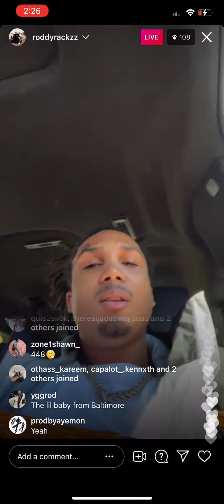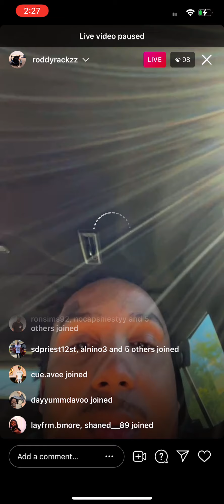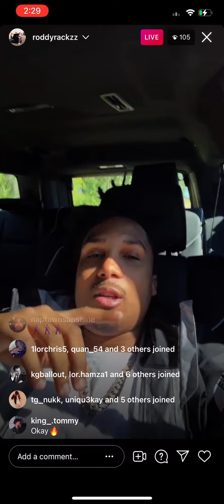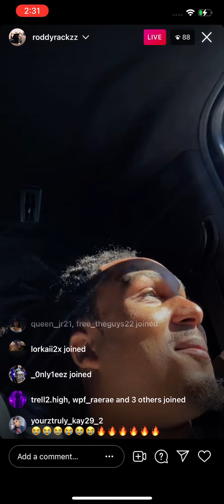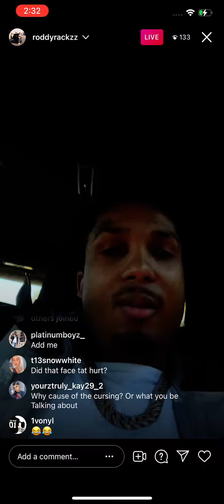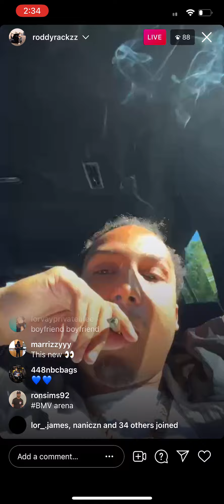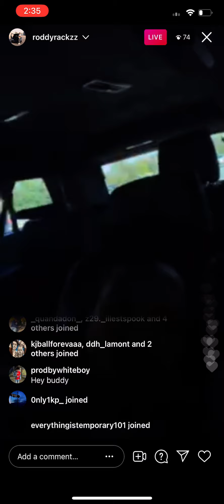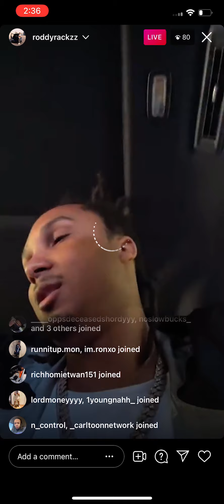Baltimore roddy rackzz lG live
Baltimore established rapper Roddy Rackzz IG live!
Follow roddy on all his platforms and trea his music.